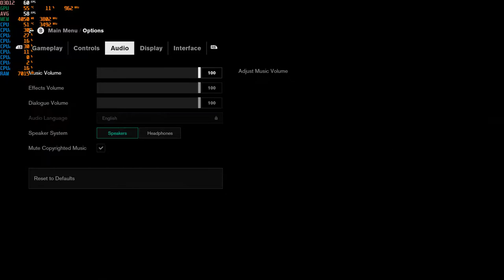Control - 1080p with the MSI GTX 1060 & Intel Xeon E3-1240 (I7 2600)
Cpu: Intel Xeon E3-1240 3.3ghz (3.7ghz turbo)
Gpu: MSI GTX 1060 ARMOR 6G OCV1 (6GB)
Mobo: Gigabyte GA-B75M-D3V
System drive: SSD
Storage drive: HGST Ultrastar 3tb HD
Case: Rosewill Ranger-M
Ram: G.Skill 8gb 1600mhz ddr3 (running at 1333mhz)
OS: Win10
Res: 1080p
Settings: Med. with Ultra Textures